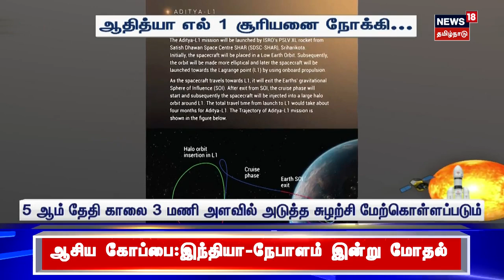Aditya L1 | சுற்றுவட்டப் பாதை வெற்றிகரமாக உயர்த்தப்பட்டது - இஸ்ரோ அப்டேட் | ISRO | Solar Mission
ஆதித்யா எல்-1 விண்கலத்தின் சுற்றுவட்டப்பாதை வெற்றிகரமாக உயர்த்தப்பட்டது.  நாளை அதிகாலை மீண்டும் அதிகரிக்கப்படும் என இஸ்ரோ அறிவிப்பு.